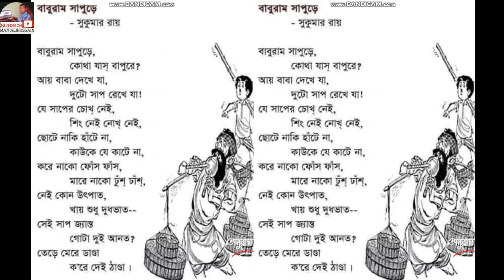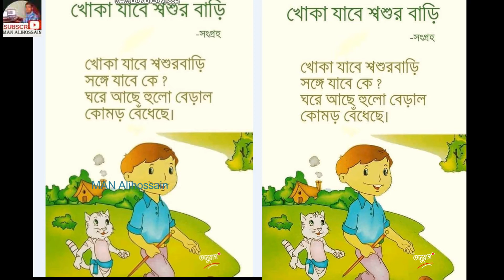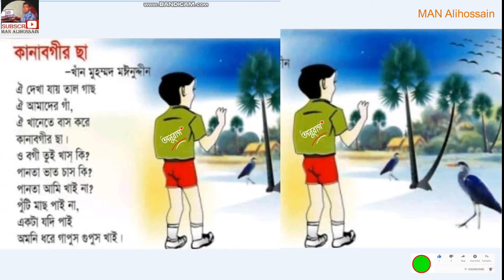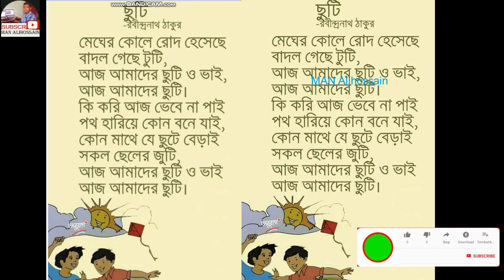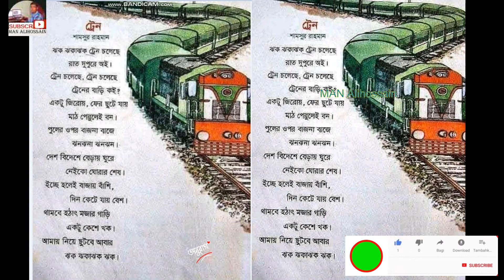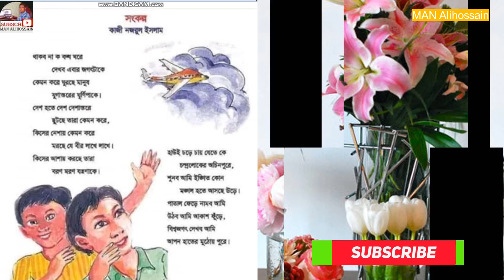এই কবিতা গুলো ছোটবেলা পড়তাম